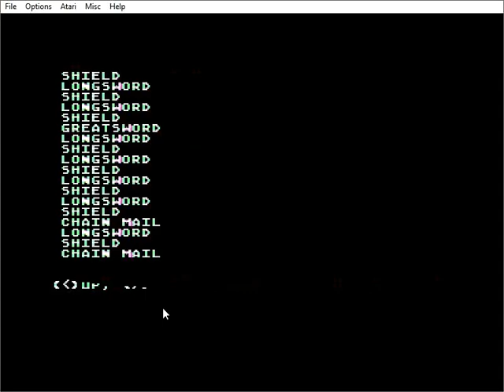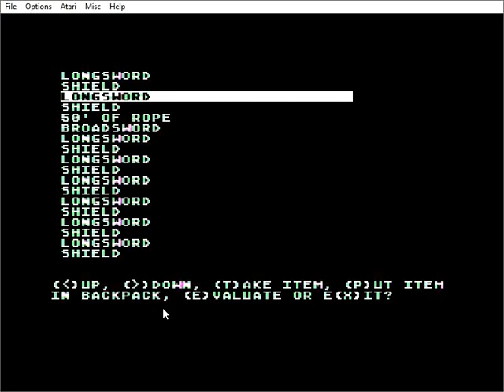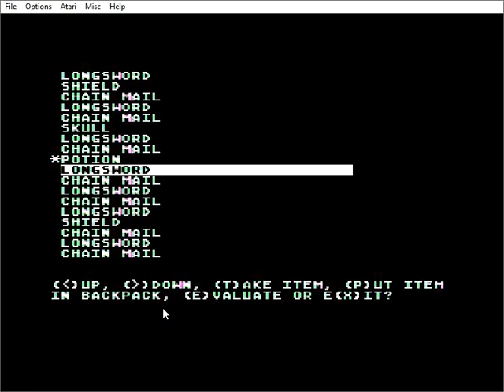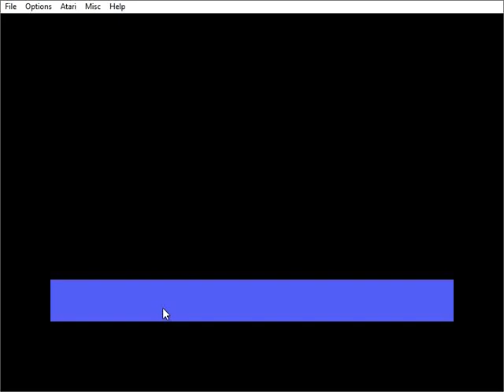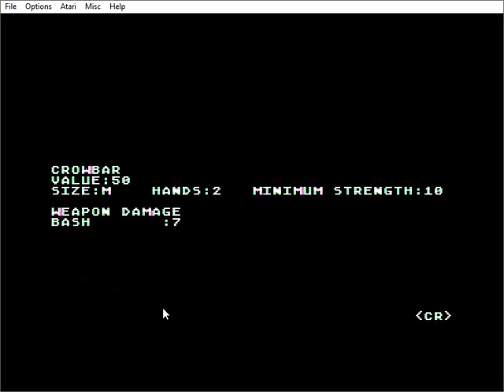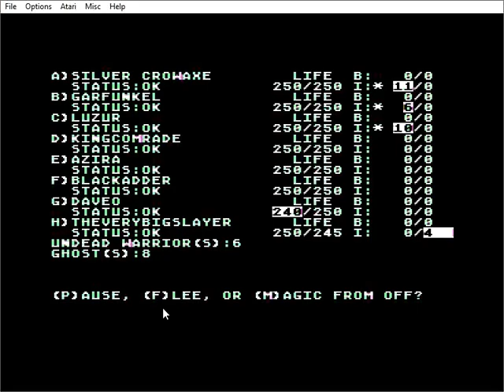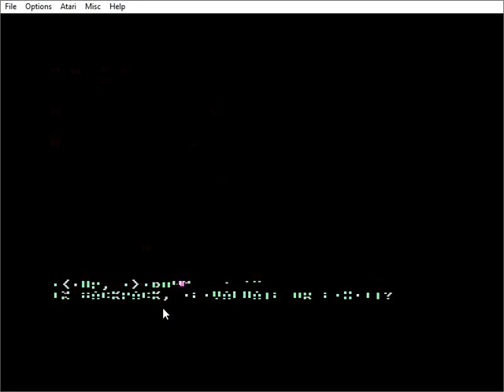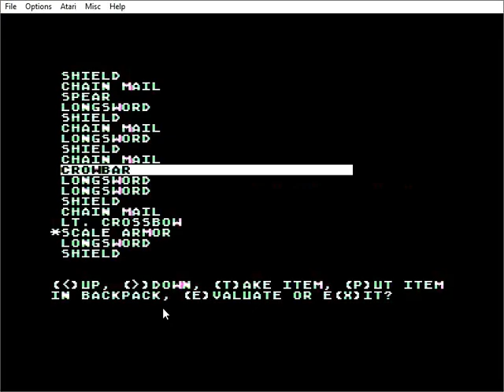Eternal Dagger - Finale part 3 of 5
Final gameplay for the Atari 800 version of SSI's Eternal Dagger.